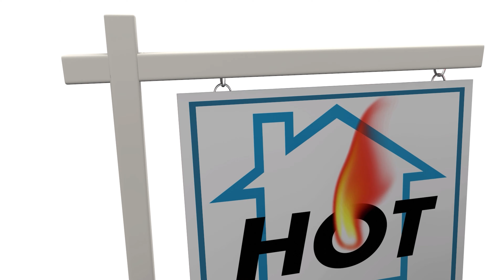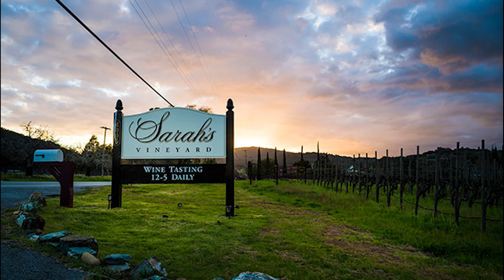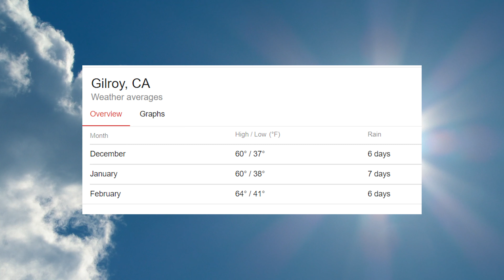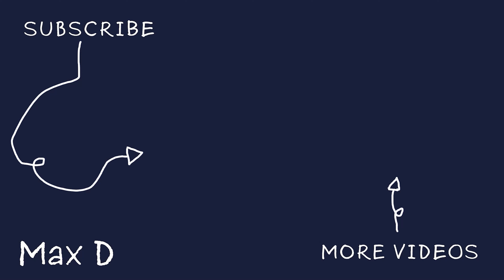Moving To Gilroy, CA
Thinking about moving to Silicon Valley? Moving to Gilroy, CA?

These are the TOP 10 Reasons you and your family would love living in Gilroy.

My name is Max D. with Reward Realty, and I am your local, go-to Gilroy Real Estate Expert. Give me just a few short minutes of your time, and I will show you why Gilroy is such a beautiful place to call home!

I'm here to answer any questions you may have and to make the moving experience an exciting and easy one.

Maxwell Dukelow
Silicon Valley Real Estate Expert
DRE# 01933390